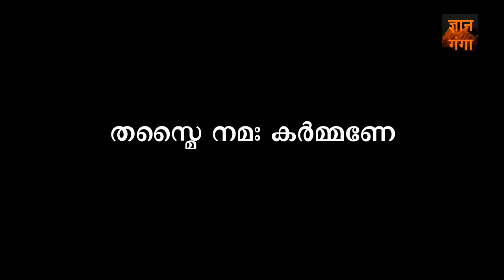SWAMI NIRMALANANDA GIRI | തസ്മൈ നമഃ കർമ്മണേ | TASMAI NAMAH KARMANE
കർമ്മങ്ങളും കാലവും ചേർന്നാടുന്ന നാടകം - ജീവിതം. സ്വാമിജി മഹാരാജിന്റെ ആയുർവേദ പ്രഭാഷണത്തിൽ നിന്ന്.